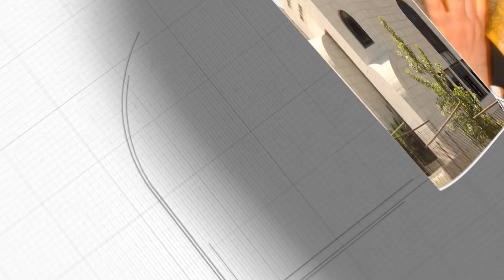הרב דוד יוסף – משפט מנדל בייליס | אתם קרויים 'אדם' ואין אומות העולם קרויים 'אדם'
להצלחת ר' חיים מאיר בן חנה קורסון הי"ו - שהקב"ה יצליחהו בכל מעשה ידיו בבריאות גופא ונהורא מעליא אמן
לעילוי נשמת יצחק שאשו בן זכיה ז"ל - נלב"ע ז' אדר תשפ"ג ת.נ.צ.ב.ה.